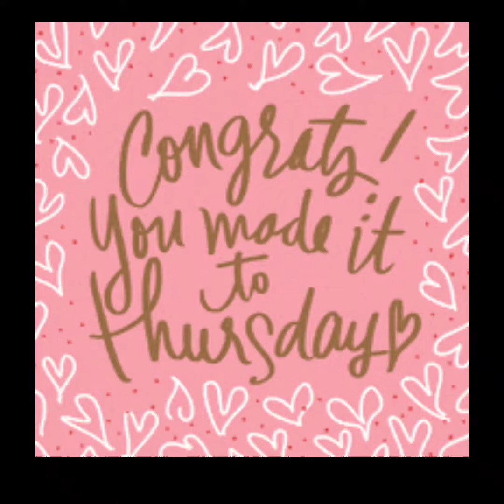Aaj aahana ko fir se aayi maa Kaali ki yaad 🙏🥰